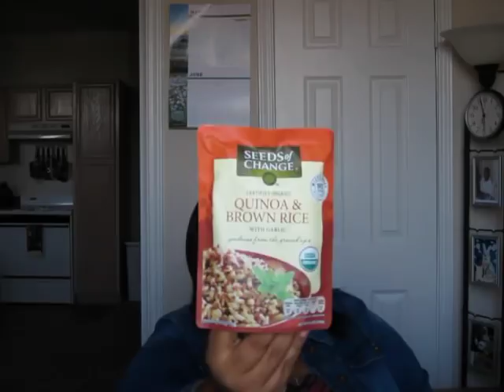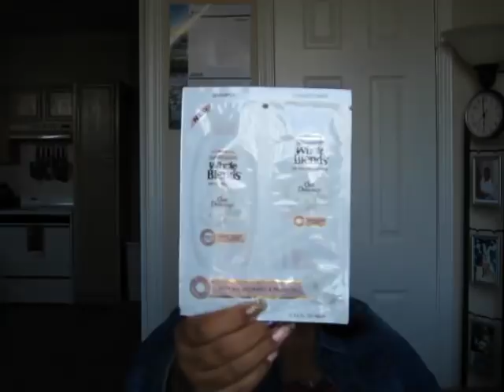Pinch Me BOX Review - Unboxing!!!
PinchMe Box Review!!! I hope you enjoyed it to the fullest. C's Corner. By the way if you know any one who is breathing tell them to check me out on YouTube. Peace

Hit Me up on Snapchat:
miss.cscorner

Drop Your Girl a line and Show Some Luv:
ATTN: Miss. C's Corner